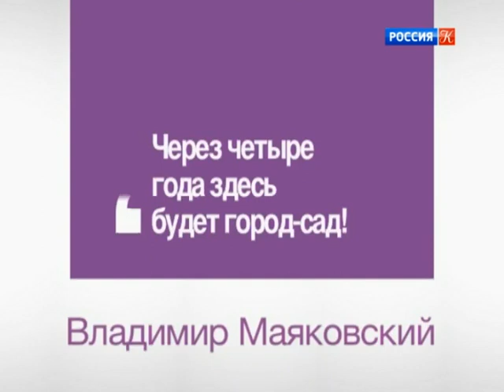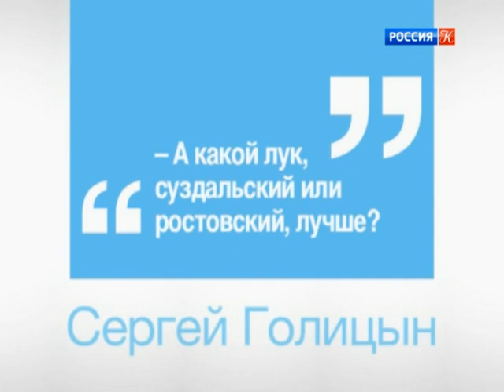Правила жизни. Эфир от 20.11.17 - Телеканал "Культура"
В выпуске: Юрий Григорян, архитектор. Тема: "Как меняется Москва? И по какому принципу развивается наш город?"; Борис Акимов, предприниматель. Тема: "Российские региональные продукты"; Дмитрий Игнатов, телеведущий. Тема: "Кибератлетика - что это?"